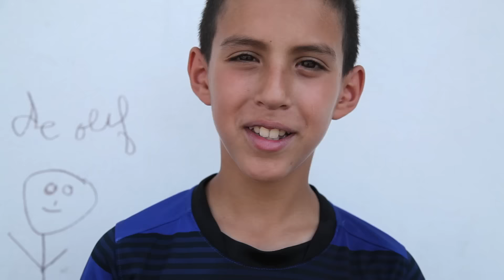Apocalypse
catourneenbasdestours, teaser d'un des films tournés en juillet : Apocalypse